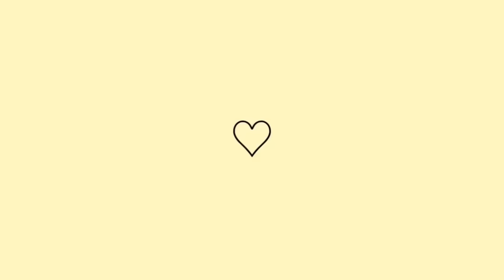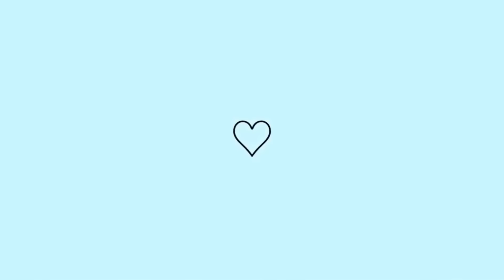VLOG: VIDA NO INTERIOR || PESCARIA, 3 DIAS SEM ENERGIA E SEM ÁGUA || MEU PAI FAZENDO FARINHA e MAIS🌿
Oii, oii meus amores, tudo bem com vocês?🐜💖🍃

🕊RECADO IMPORTANTE🕊